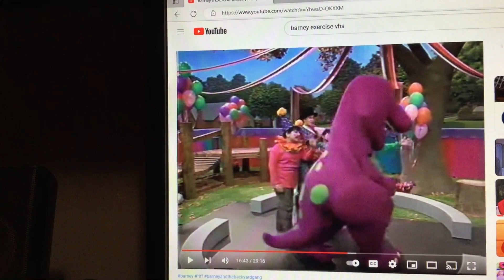Barney & Friends PBS